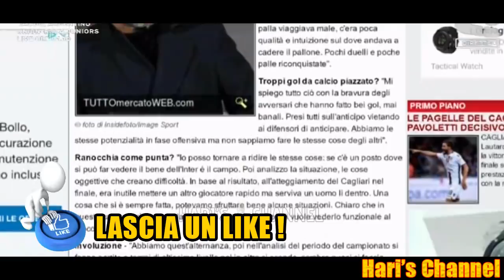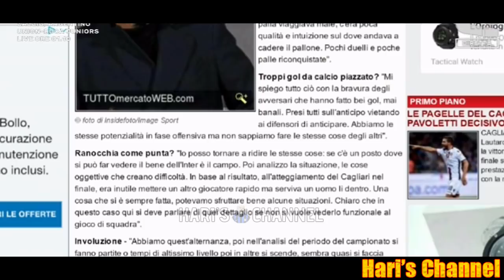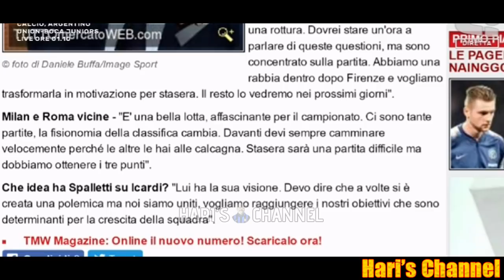SERAFINI: "INTER, CENTROCAMPO MEDIOCRE, LAUTARO E' STATO IL MIGLIORE, SERVIVA LA DETERMINAZIONE.."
Luca Serafini commenta la sconfitta nerazzurra contro il Cagliari, partita terminata 2-1 per i sardi. Focus anche sulla situazione Mauro Icardi.